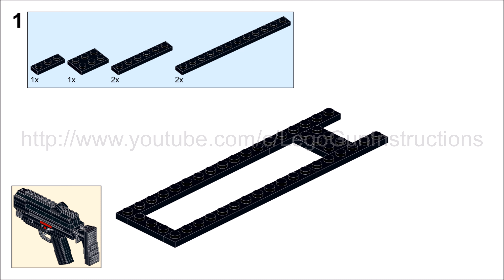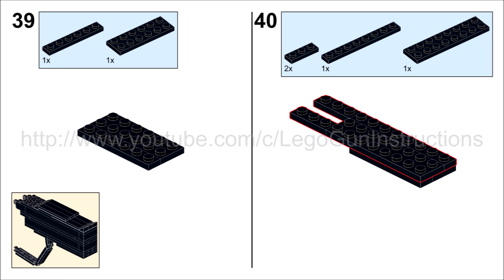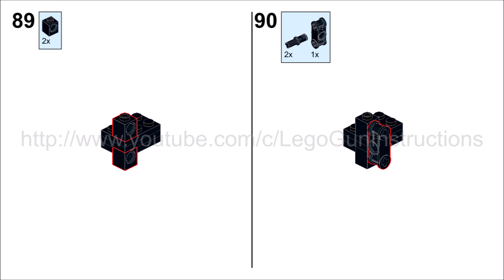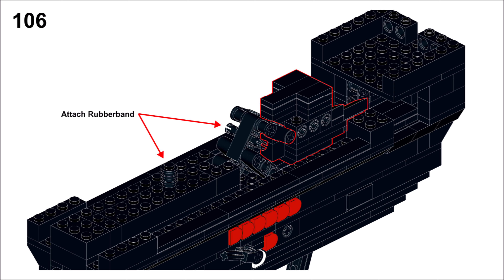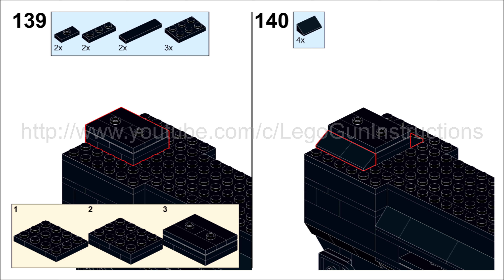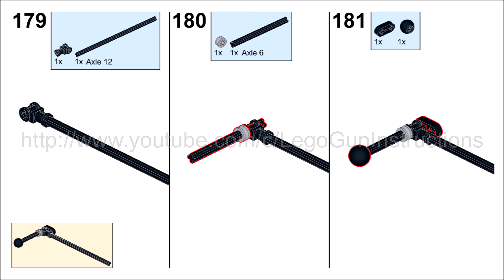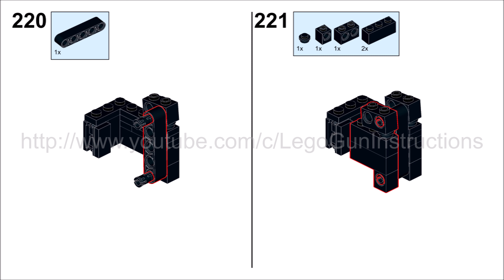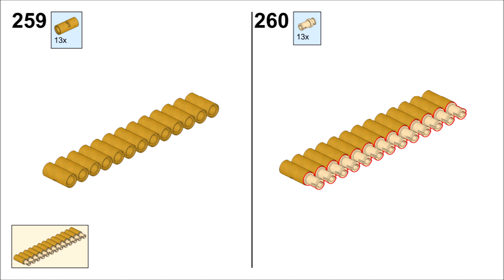Lego: Shell Ejecting MP5 Instructions (Working)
Recreated and interpreted by Lego Gun Instructions.

Timestamps
0:00 - Introduction
1:14 - Parts List
1:44 - Lower Receiver Pt 1
4:29 - Grip + Trigger Guard
5:24 - Lower Receiver Pt 2
8:16 - Bolt
11:26 - Stock
12:31 - Upper Receiver
14:51 - Barrel
18:32 - Magazine
22:10 - How To Operate

Lego Gun Instructions is not liable for any injury or damages to any person or entity caused directly or indirectly, or allegedly caused directly or indirectly by the instructions on this page.